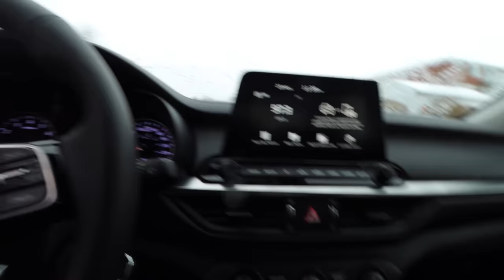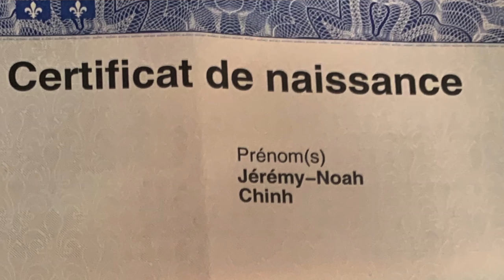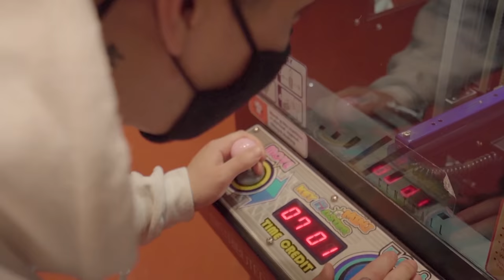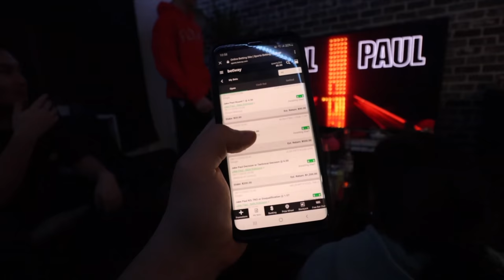BIG c'est quoi mon VRAI nom ASIATIQUE ?